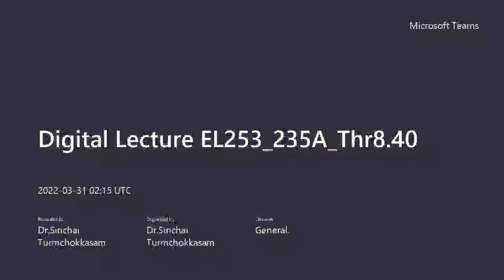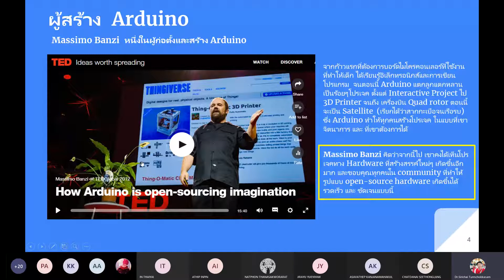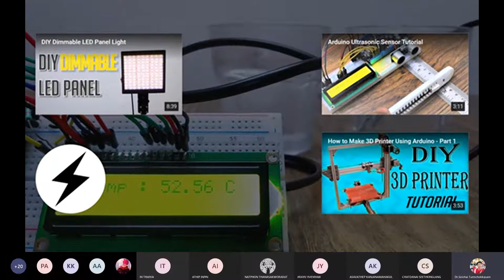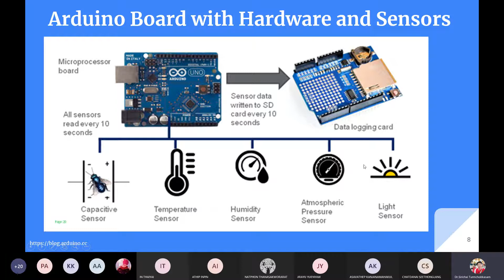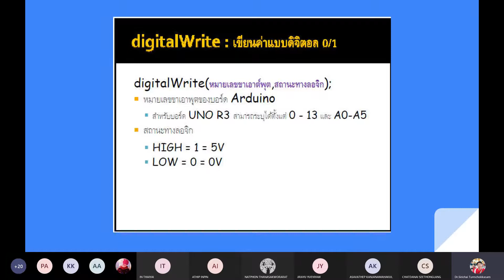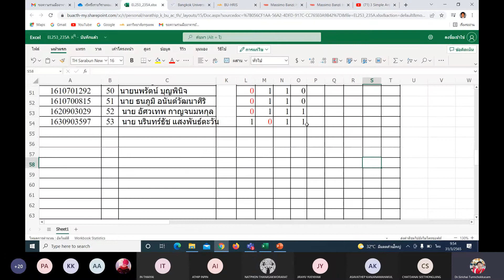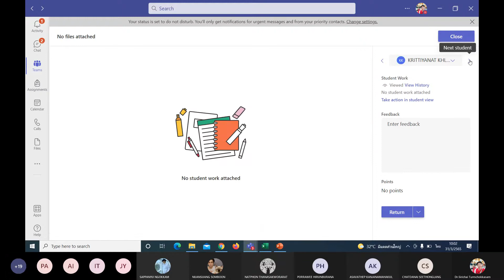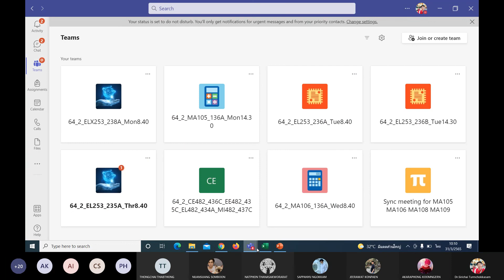11Arduino Easy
สำหรับทบทวนเนื้อหาการสอน "11Arduino_Easy" วันพฤหัสบดี ที่ 31 มีนาคม 2565